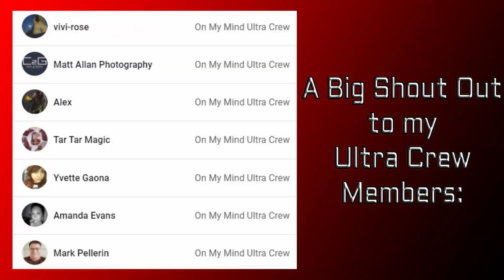The First Guy To Ever Hire An Assassin Reaction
Watch Mike's Reaction to @RyanGeorge's  The First Guy To Ever Hire An Assassin!!

TIMESTAMPS ►
00:00 INTRO
00:01 THE FIRST GUY TO EVER HIRE AN ASSASSIN REACTION
03:36 DISCUSSION

***I REALLY APPRECIATE EACH AND EVERY ONE OF YOU THAT COME BACK AND WATCH MY REACTIONS AND REVIEWS!!***

MY GEAR ►
CAMERA: LG Wing (Verizon)
LIGHTS: LimoStudio, LMS103, Soft Lighting Umbrella Kit
MICROPHONE: VidPro XM-55 Shotgun Mic
MIXER: Pyle Professional Audio Mixer Sound Board